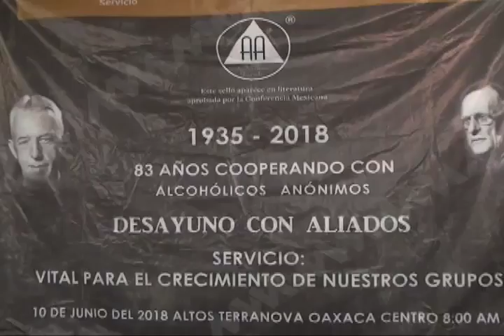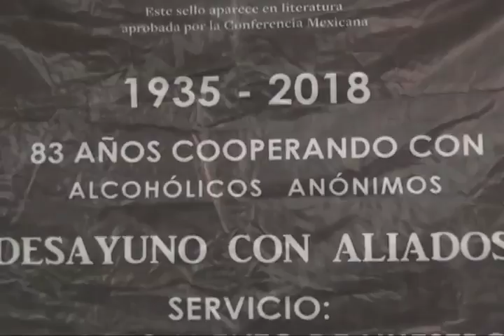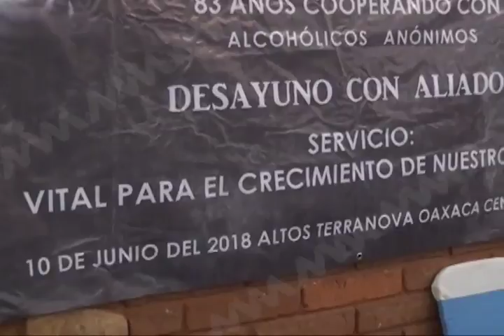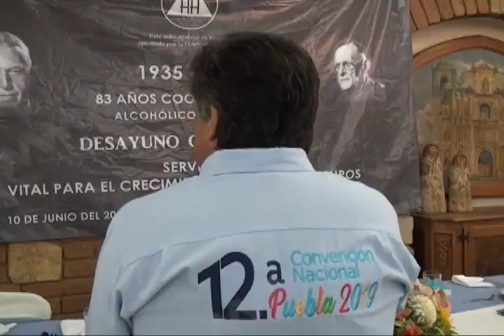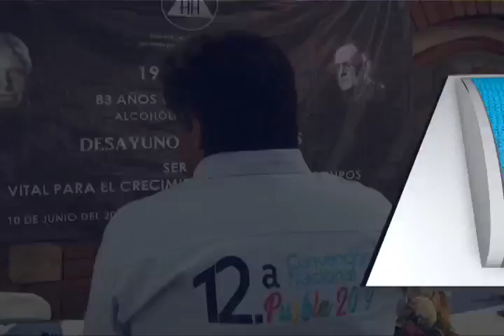Celebra el 83 aniversario de su fundación CCP